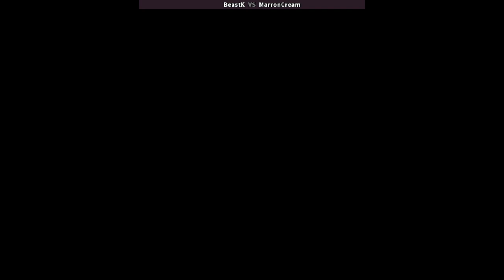KOF 94 | BeastK VS MarronCream | 🇰🇷🇰🇷 Fightcade2